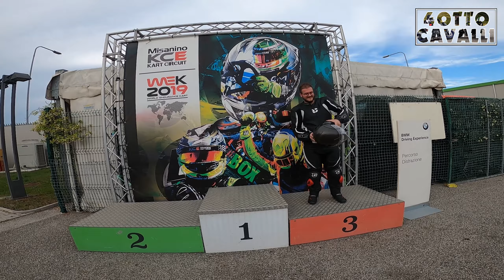ABBIAMO DISTRUTTO UN OHVALE....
GASSS ragazzi! Nel video di oggi, vi portiamo in sella con noi sulle ohvale al circuito di Misanino! In questa sfida in famiglia 4otto cavalli e friends succederà anche un "piccolo" imprevisto.
Non avete ancora visto la presentazione del canale??

avete qualche domanda? scrivetela nei commenti!

MOTO: kawasaki z650 (A2 restricted)
             suzuki gsx s750 yugen carbon
             aprilia shiver 750
             yamaha mt10
             ducati streetfighter 1098s

n.b: tutti i video del canale sono modificati con programmi di montaggio video e audio, per questo motivo potrebbero non rappresentare la realtà.